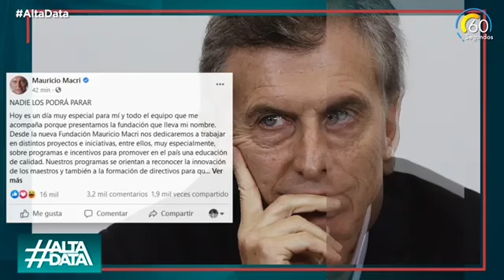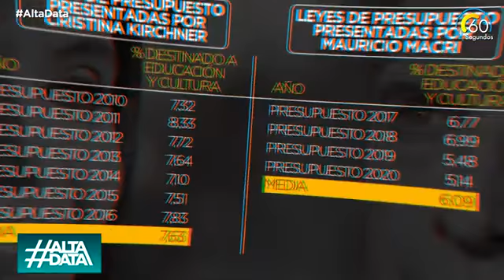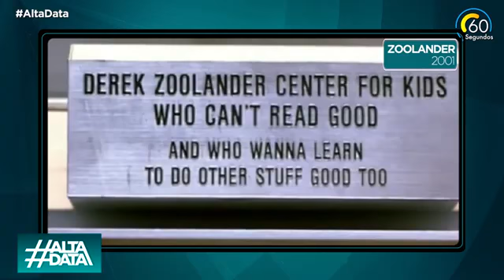EL DESTAPE - La insólita Fundación de Mauricio Macri - 26 01 21